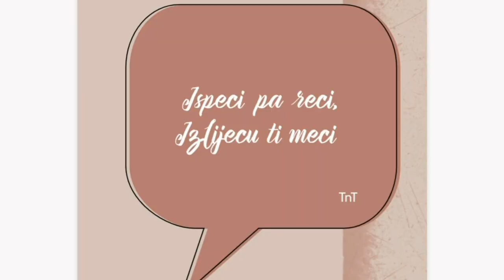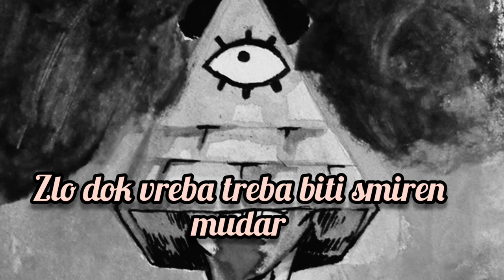TnT Put Uzak Video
Beat Dj Muggs

Tekst

Osjecas li to TnT Brain Blow Up sranje must go on slussaj
Ispeci pa reci izlijecu ti meci ulica je zajebana zajebani preci rukuj pa posijeci sve oko papira se radi interesne sfere mozgovi skucani u bankine i zandinjere zagledani u izopaceno u prostoru lose atmosfere stvaramo sebi nepotrebne barijere necu nista da radim necu sef da mi iznad glave sere da zbog sitnisa pogubim i nerve pa pada prvi pretres srce lupa full stres ako ne napipaju nista rokamo dalje Oh Yes al svako nosi svoj dres svako igra svoj ples ma kolko ti bio vjest racunaj da je uvjek kraj scene blizu sledeci sekund moze biti rez moto svaki dan kao zadnji juri kes Big Ass motherfucker ocekuj napade iz mraka okruzenje dio pakla da bi se osjecali srecno zavrsi se nesto oko parka oci poput izglancanog stakla mala greska cesto puta puno kosta mane tu su dok pravimo taj korak osjecaj je gorak treba ukljuciti mozak sve se vrti u krug kao tocak danas vedro sjutra oblak siromah i bogat zivot sacera u cosak opali a nije u pitanju corak ona koja placa se najbolja je skola u glavi Mortal Combat pod kontrolom uma misli kada se zamuti potrebno je vrijeme da se izbistri vaspitanje iz kuce nosi se al nismo po prirodi isti kada dusa se zaprlja potrebno je da se cisti bruda zlo dok vreba treba biti smiren mudar cilj neka je zacrtan Volja Siri Put Uzak TnT